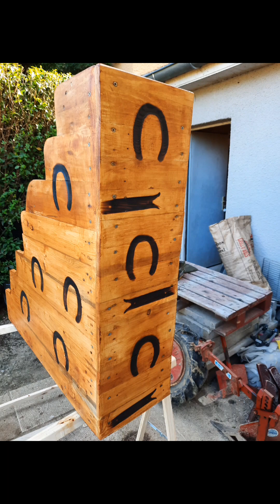mon petit délire pendant mes week-ends